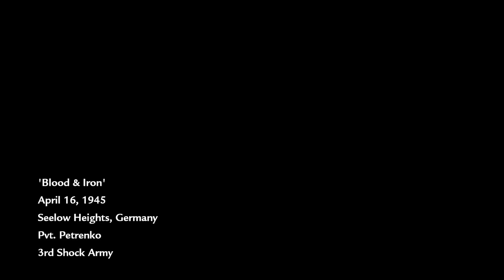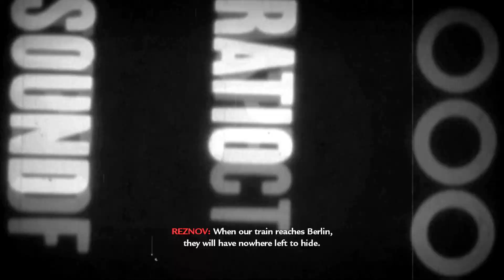Tankin' - Call Of Duty: World At War (X360) Part 8